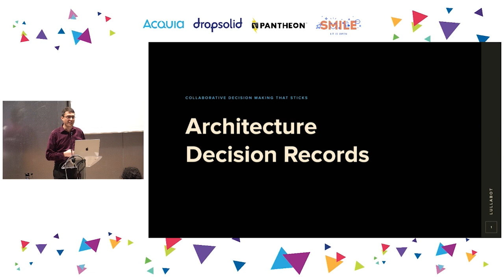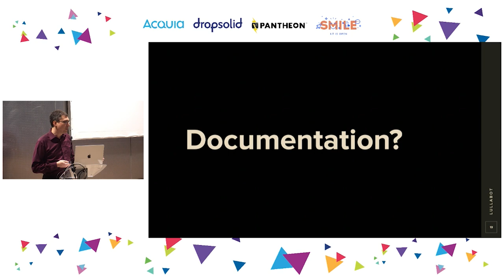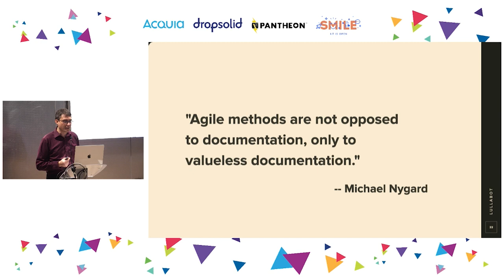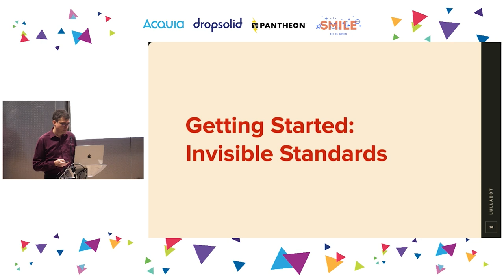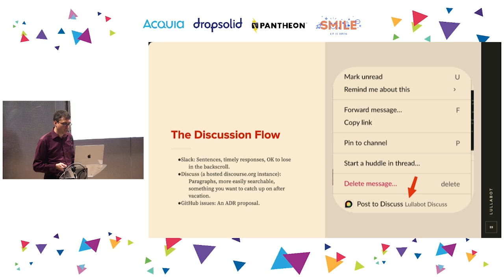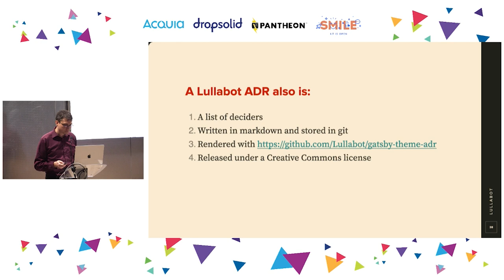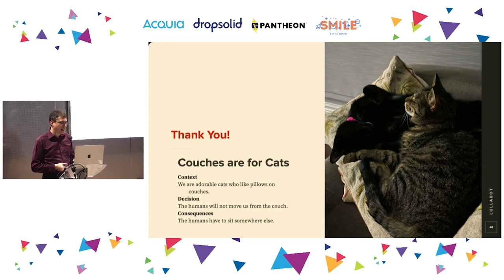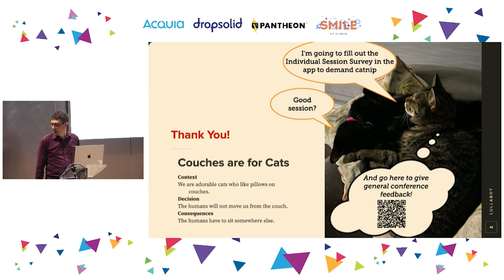AGENCY & BUSINESS - Architecture Decision Records: Collaborative Decision Making that Sticks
Early in 2021, Lullabot's CEO gave the team a goal: find ways to standardize and simplify our processes across multiple projects. While Lullabot has a long history of sharing Drupal best practices through articles, podcasts, and open source contributions, we wanted to improve our work when teams transitioned between projects or when teams were reformed with different members.